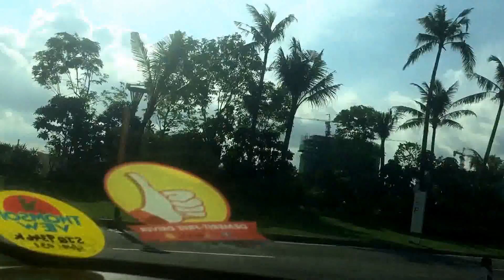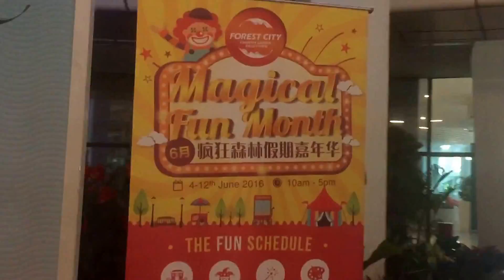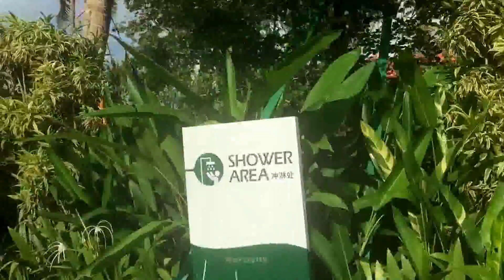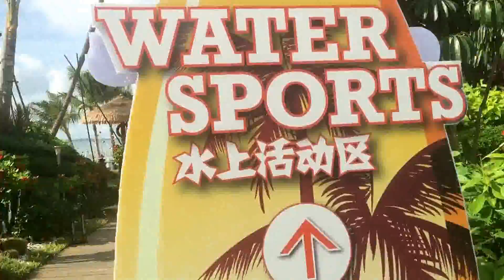Welcome to Forest City Iskandar Johor Malaysia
Welcome to Johor in Malaysia. Very next to Singapore. The City of Johor is born!

Me and my husband live close by, we are at Leisure farm Resort. The Forest city is like a Magic!..  Huge and beautiful, a man made nature.

My Favourite Shop for Travel Gear

And My editing video software that only cost a penny is

My facebook is Eve Lins

"How We Export Car Out of Singapore  To Austria After De-Registering"